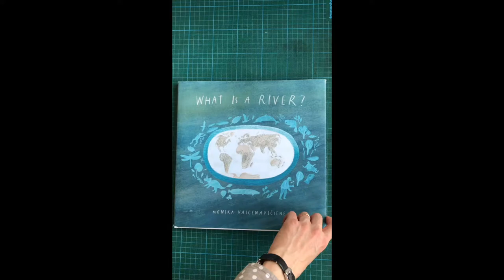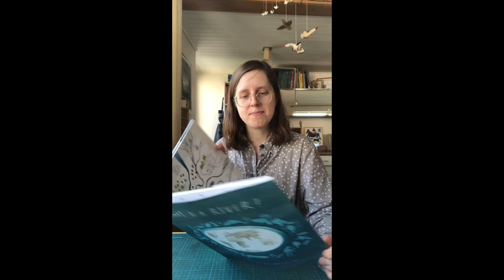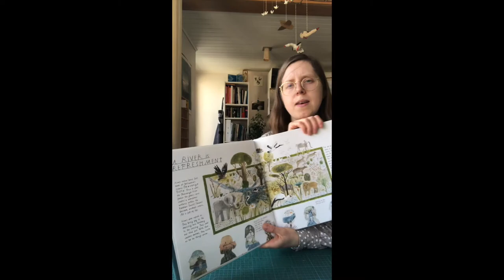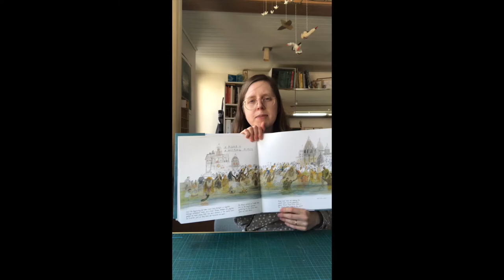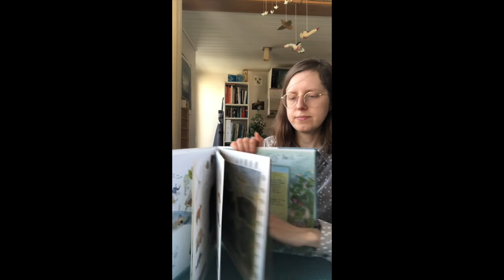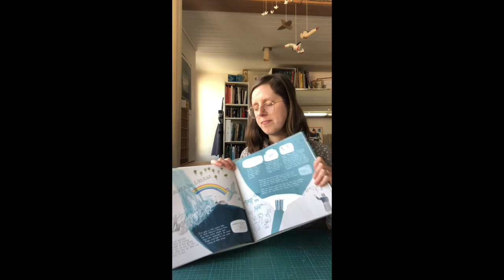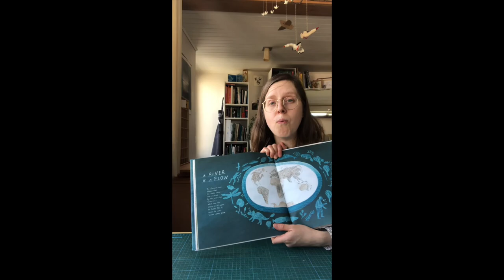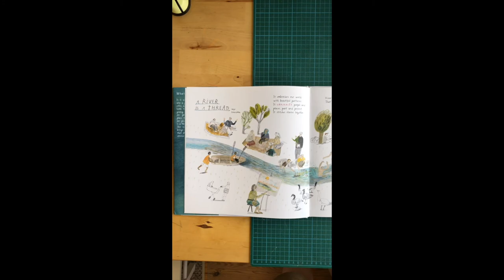Storytime with Monika Vaicenaviciene: What Is a River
This week, Monika Vaicenaviciene joins us for storytime reading her book What Is a River, about a young girl who learns about the world through learning about a river.